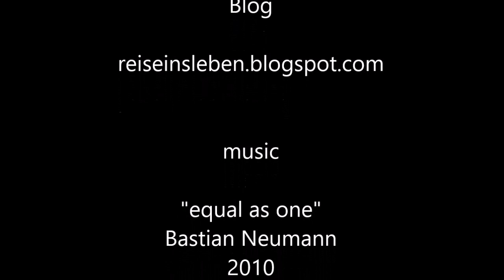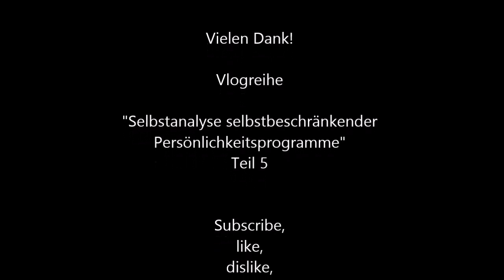Selbstanalyse T5 Angst vor den eigenen Fähigkeiten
Das Leugnen der eigenen Fähigkeiten als Mensch bewahrt letztlich nicht vor der Verantwortlichkeit für die Konsequenzen eigenen Handelns.

Teil 5 der Vlogreihe